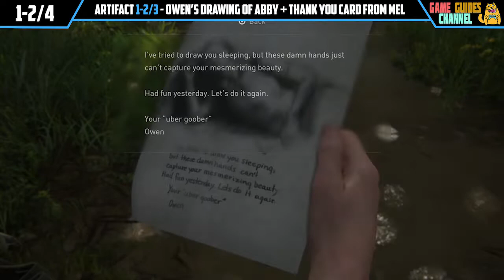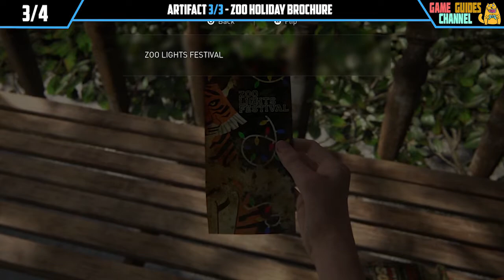The Last of Us 2 Chapter 23 All Collectible Locations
This video shows The Last of Us 2 Chapter 23 Tracking Lesson All Collectibles and The Last of Us 2 Chapter 23 All parts and supplements locations.

There are 4 Collectibles in this chapter.

Follow this Chapter 23 Tracking Lesson All Collectibles Guide The Last of Us 2 to find all of them with ease.

Timestamps:

00:07 - Artifact 1-2/3 - Owen’s Drawing of Abby + Thank You Card from Mel,
00:31 - Artifact 3/3 - Zoo Holiday Brochure,
01:19 - Coin 1/1 - Virginia.